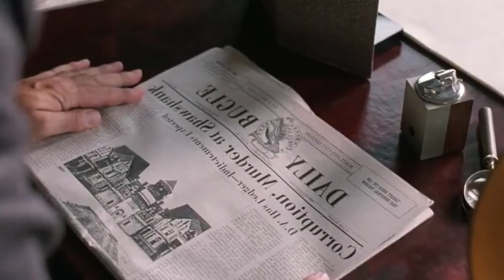the Shawshank redemption full movie expalin in Hindi।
Andy Dufresne (Tim Robbins) is sentenced to two consecutive life terms in prison for the murders of his wife and her lover and is sentenced to a tough prison. However, only Andy knows he didn't commit the crimes. While there, he forms a friendship with Red (Morgan Freeman), experiences brutality of prison life, adapts, helps the warden, etc., all in 19 years.

the Shawshank Redemption explain in Hindi
the Shawshank Redemption full movie expalin
highest IMDB  rated  movie
20 सालो मे जेल मे सुरंग खोद दी
dimag ko hila dene wali movie
Hollywood best movie